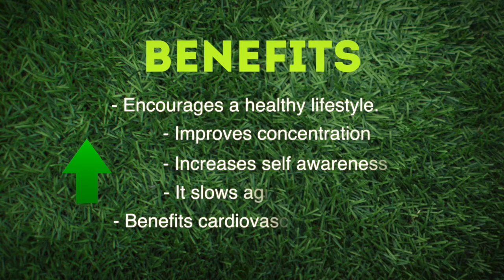How to Meditate - Meditation For Beginners | National Meditation Day | Life Positive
Feel the "magic" of meditation this NationalMeditationDay 2018. Embrace the summer sunshine with positive energy. See the difference in your life.